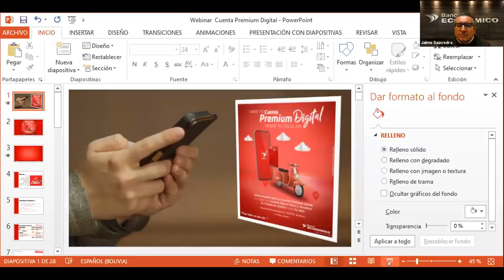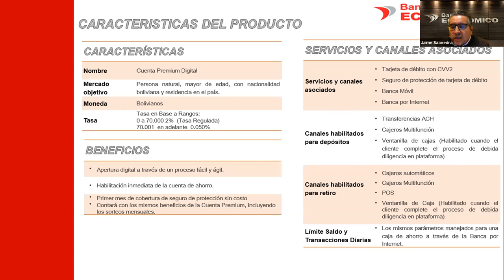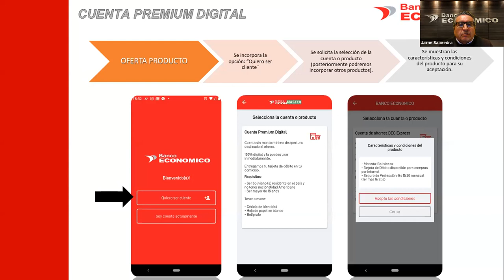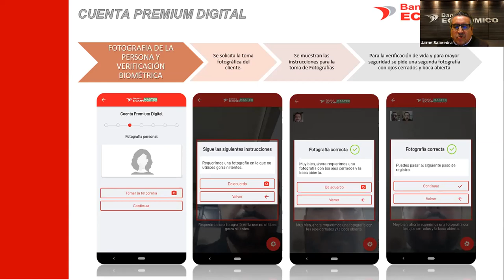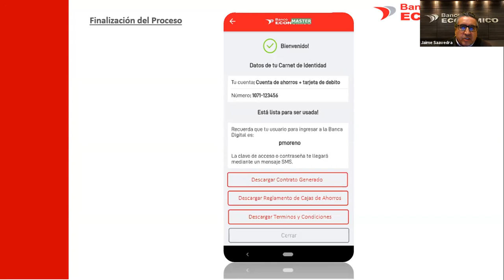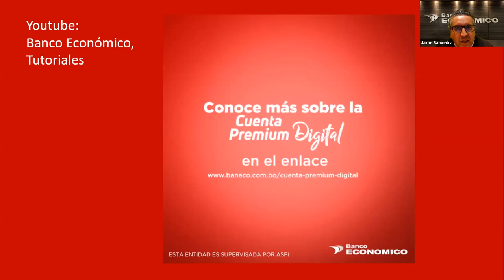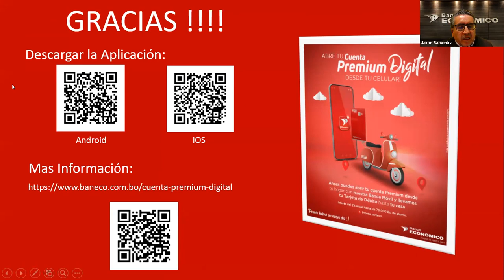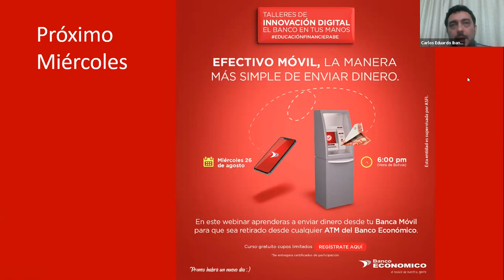Cómo abrir una cuenta desde el celular – Webinar Banco Económico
¿Quieres abrir una cuenta de ahorro sin ir al Banco? Con este webinar descubrirás que es muy fácil.